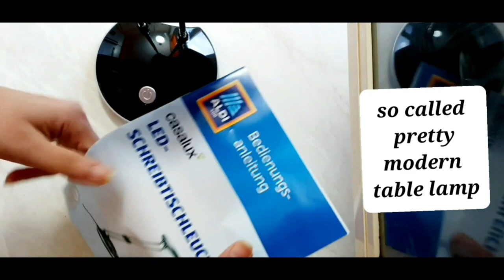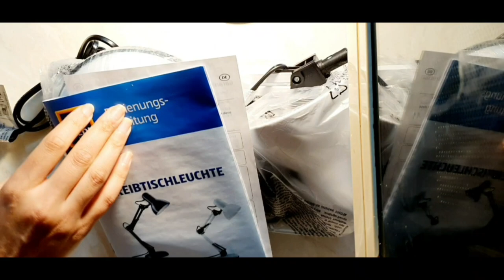Unpacking and Review Table lamps | Casalux Table lamps | Casalux Schreibtisch Leuchte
Unpacking and Review
Schreibtisch Leuchte
Table lamps